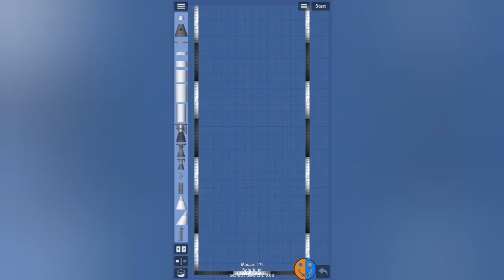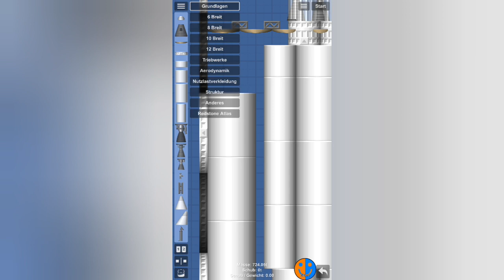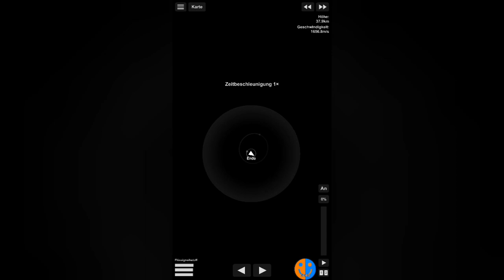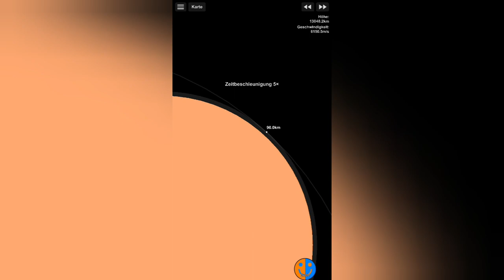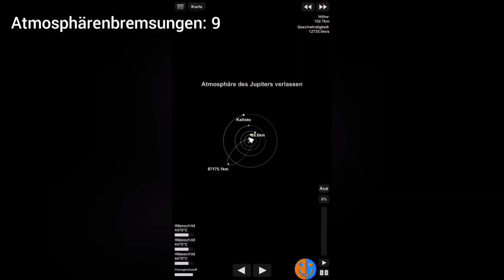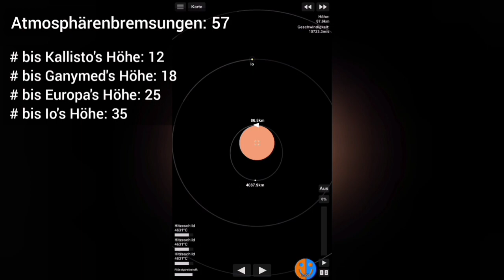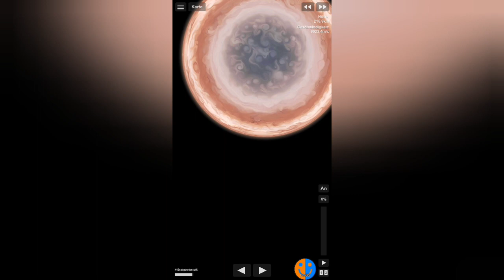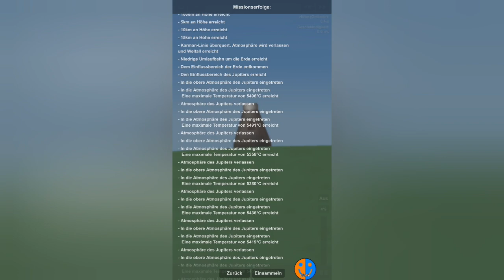Jupiter Orbit | SFS 1.5.10 Tutorial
Musiker: Xuxiao

Videokapitel:
00:00 Intro
00:32 Bauphase
06:11 Erdorbit
08:52 Flug zum Jupiter
12:11 Aerobraking 1 & 2
15:39 Aerobraking 3 - 10
16:11 Begegnung mit Monden
17:40 Aerobraking 11 - 18
18:05 Aerobraking 19 - 25
18:26 Aerobraking 26 - 35
19:02 Aerobraking 36 - 73
22:46 Jupiterorbit
23:37 Rückkehr zur Erde
28:16 Outro